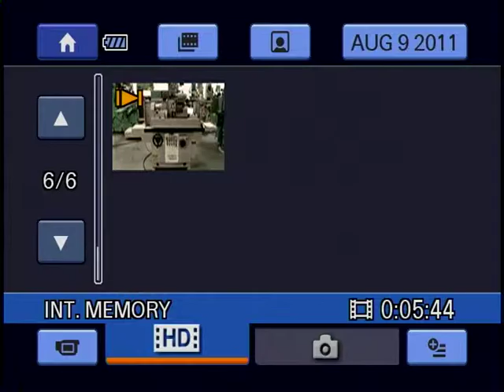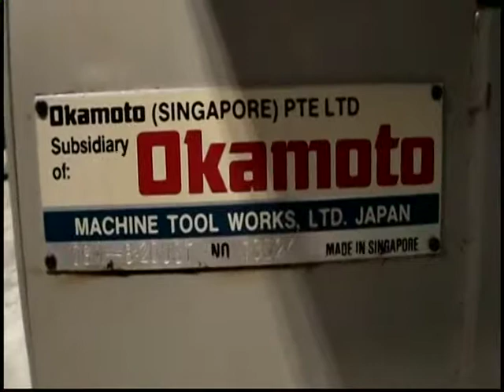8" x 20"cc OKAMOTO Universal Cylindrical Grinder Model OGM-820UST S/N 13024 1998